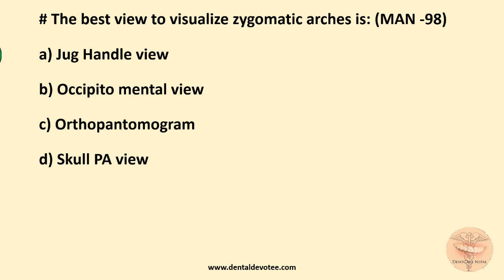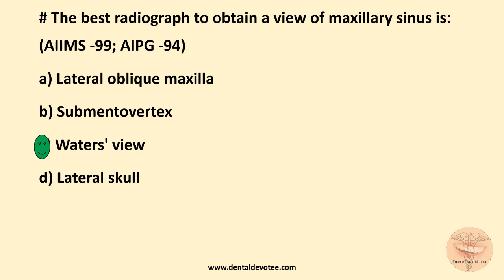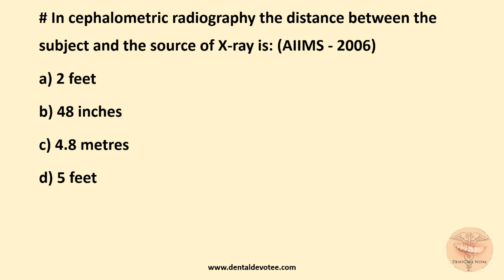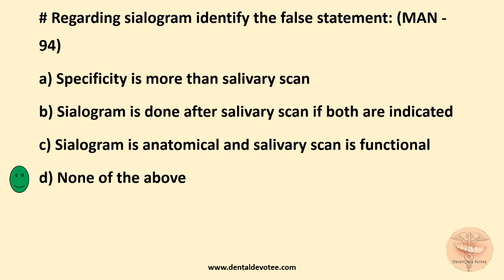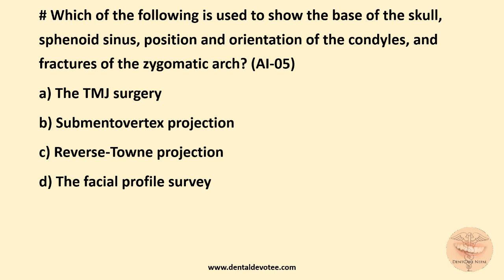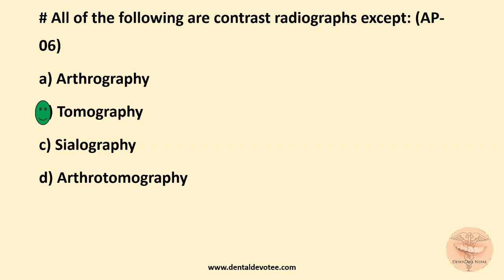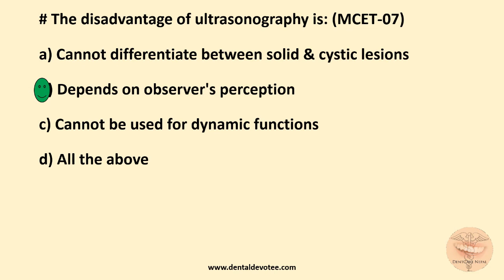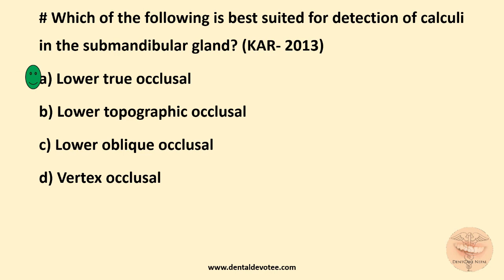MCQs on Extraoral Radiography - ORAL RADIOLOGY MCQs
Practice these MCQs on Extraoral Radiography to score better in competitive exams and have a better comprehension of the topic in Oral Radiology.

Your Competitive Exams will no more be a nightmare if you nicely prepare yourself with these MCQs.

Practice these assorted MCQs on the topic Extraoral Radiography to brush up your knowledge and keep yourself updated. These are very useful for AIIMS Entrance, NEET MDS, PGI, NBDE, ADA, Dental Board Examinations and many other competitive exams.